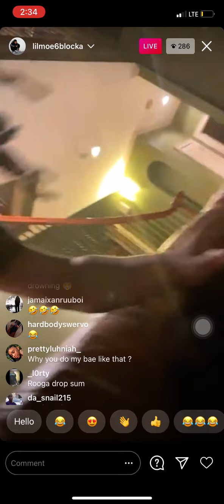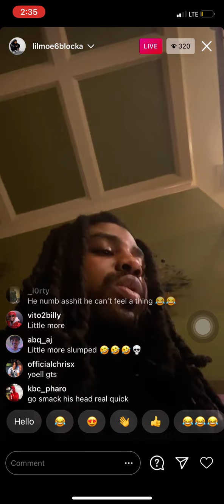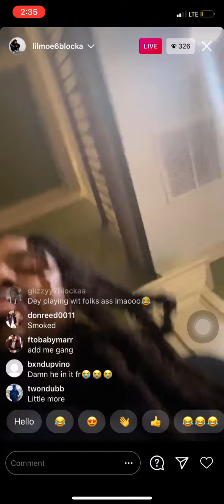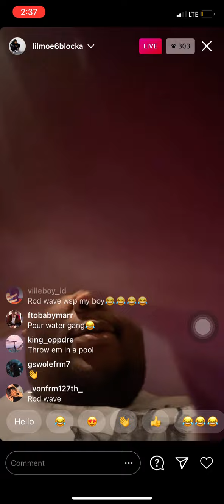Lil Moe off a xan and get slapped and water poured on him by Rooga